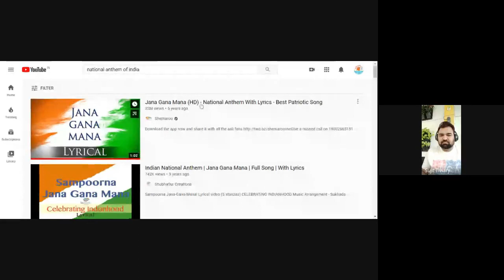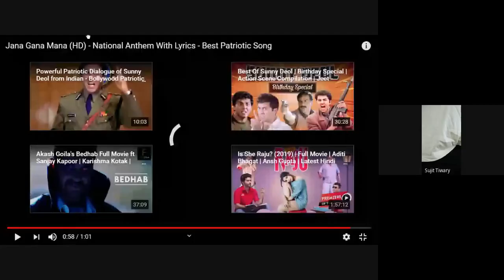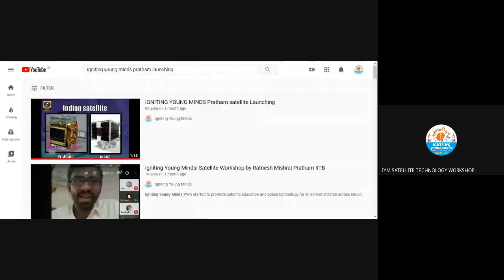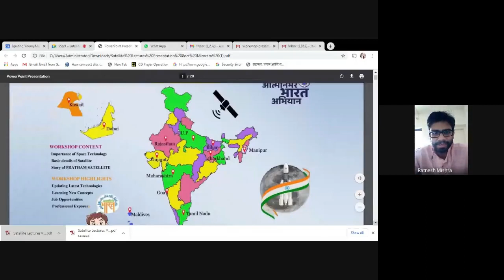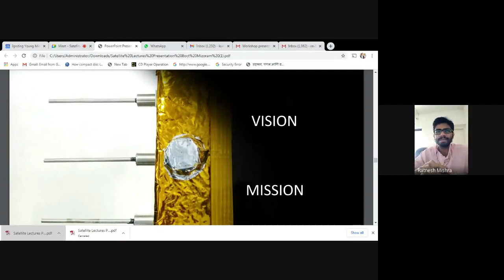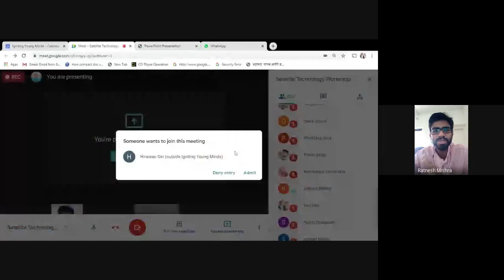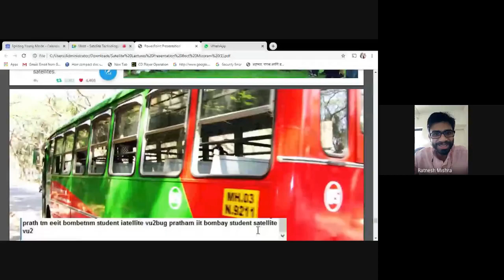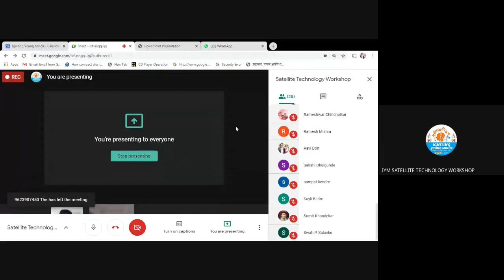Satellite Technology Workshop @ maharastra